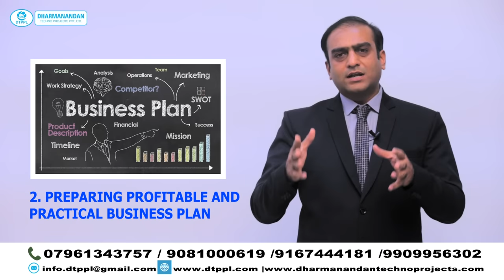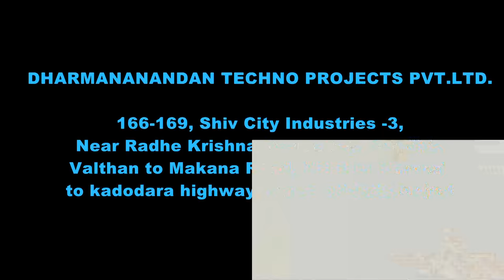7 Secret to set up Mineral Water Plant Business | शुरू करे मिनरल वाटर प्लांट व्यवसाय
"How to Start Mineral Water plant & Beverage Plant" is a big challenge for Many Business owners who wants to start this profitable business.

In This Video Mr. Bhavesh Sojitra, Director of Dharmanandan Techno Projects PVT LTD shares the 7 Secrets of successfully Starting Profitable Mineral Water & Beverage Business.

As we all know, people want to drink safe Mineral water in Cities as well as in Villages all over the world. This is only because conventional water sources are polluted and contaminated which is not safe for drinking and very much hazardous to health.
Whereas, Bottled mineral water is safe for drinking and good for health. Day by day, people are becoming more aware and conscious about their Health. Recent Corona pandemic has fueled this trend upward. That is why the demand for  mineral water is increasing rapidly day and night all over the world. That’s why Starting a Mineral water Business today is a very profitable option

Our audience will get Rich insights of Mr. Bhavesh's Years of Expertise in this video. You can be 100% clear about how to start mineral water plant, soft drink plant and Juice plant after watching this video.

In this video, you will be able to get expert insights on following topics
00:00  Introduction
02:50  7 Secrets of Starting Profitable Mineral Water?
03:05  Why Market Research is important
03:38  How to prepare Profitable & Practical Business Plan
04:30  Selection of Right Location for Mineral water plant
04:56  Selection The Right Machines
05:44  What kind of Machines are Required for Mineral Water Plant
07:40  How to select Right Supplier for Mineral water plant
08:16  What is ISI & FSSAI License
09:25  How to do Marketing & Selling

Pls ask maximum questions in the comment section with your phone number and country code and our business growth expert will answer all your questions.
Some of our top rated and highly viewed and liked video links are mentioned below.

DTPPL is holding years of massive experience in Mineral Water, Soft Drink & Juice Plant. DTPPL is leading and renowned BRAND name in Manufacturing of high quality, hiqh technology & world class machines for Mineral water plant, Soft drink plant and Juice Plant.

CORPORATE OFFICE DETAILS:
166 To 169, Shiv Industries-3, Nr. Radhe Krishna Residency, Mankna, Valthan to Mankna Road,  N.H.8, Surat-394325, Gujarat, India.